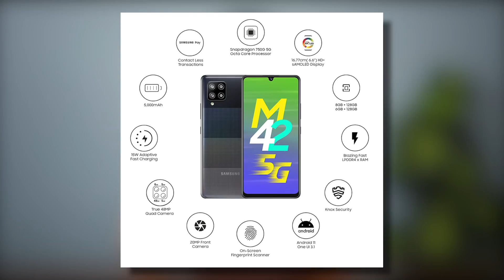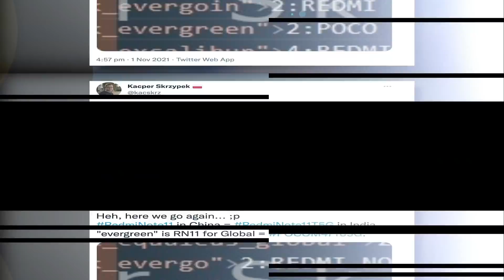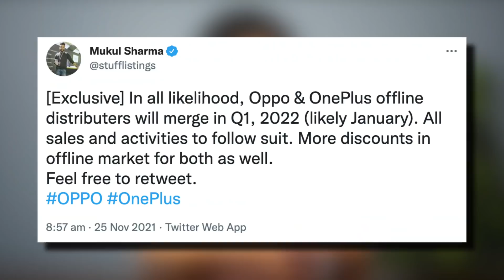Honestly.. I Hate These Phones! Don't Buy These Phones in 2021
This video is about what smartphone brands are doing.
As you guys might already know that in the year 2021 many smartphones has been launched, some are really good and some are not worthy to purchase because of their prices and the features these phones are offering. Many of the smartphones are genuinely good but some of them are not able to justify the package like in Samsung’s phone, they were providing 15watt charger in every price segment which is not worth it, on the other hand Realme as a brand creating confusion among customers by launching so many phones.  So now I decided to make a video to clear that which smartphones company is actually doing good. And moreover this is the feedback kind of video for brands. But this video is equally helpful for you so that you will know where to spend your hard-earned money.  So if you are planning to buy a smartphone in 2022 then you will get to know that what should you expect from these. smartphone brands.